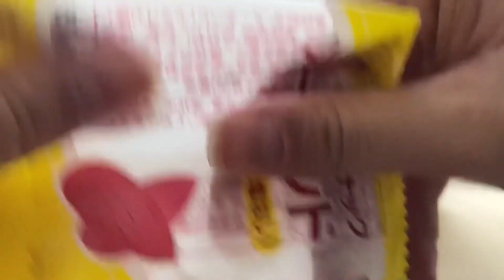アーモンド食べてぇみたぁ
美味しい